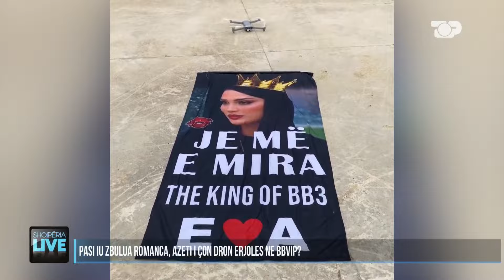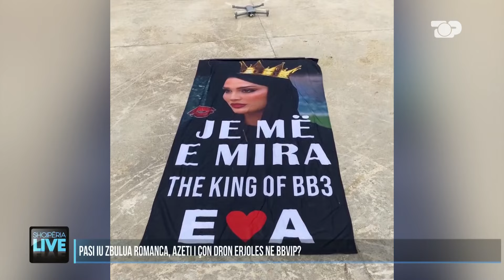Konfirmohet lidhja e Erjolës me Azet. Plas mes Jetmirit dhe Romeos - Shqipëria Live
Ngjarjet e fundit në shtëpinë më të famshme në Shqipëri.
Gazetar: Gerald Qerimi